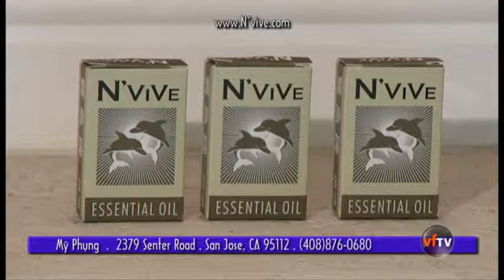NVive Talkshow 071812